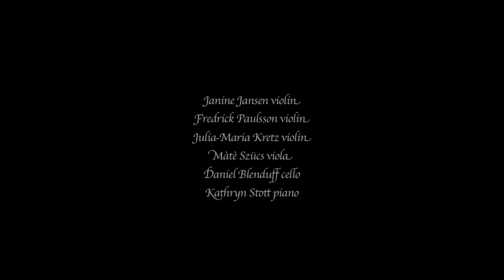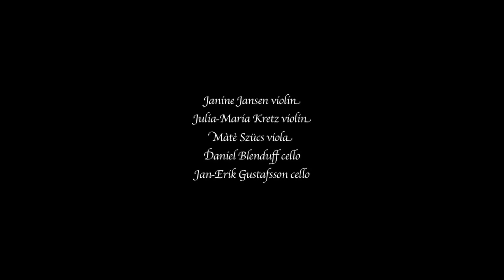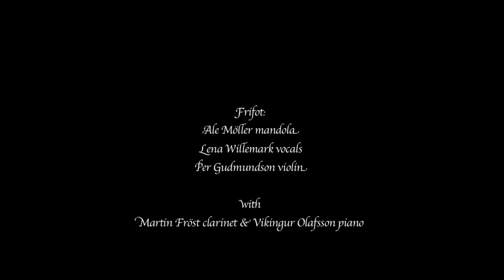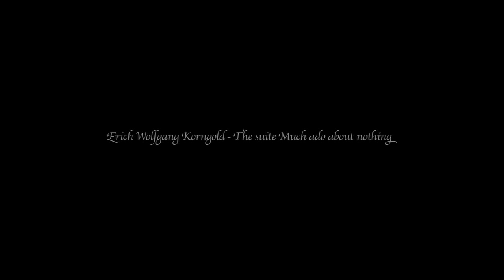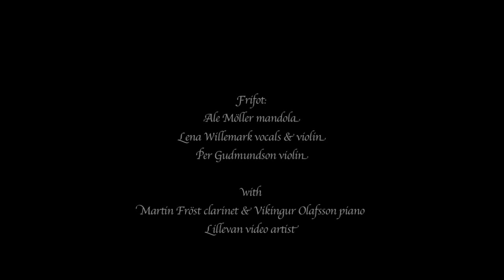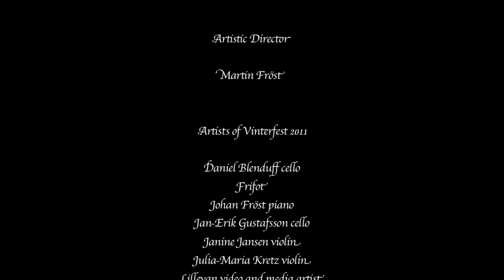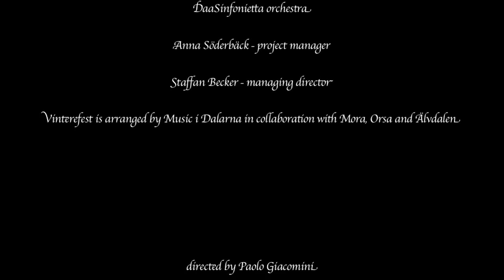Vinterfest 2011 - Martin Fröst - Documentary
Vinterfest - chamber music festival
Mora, Orsa, Alvdalen 10 - 13 February 2011
Artistic director - Martin Fröst